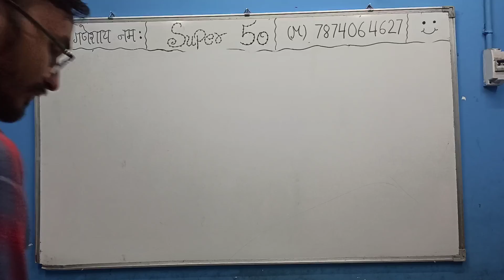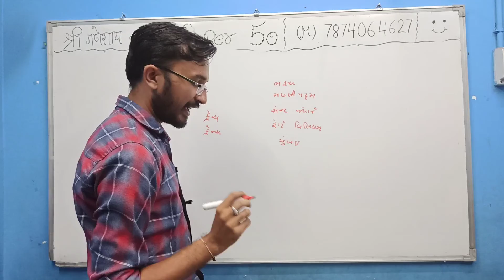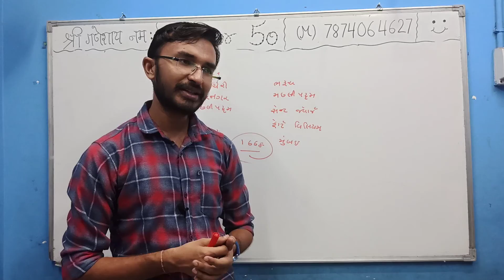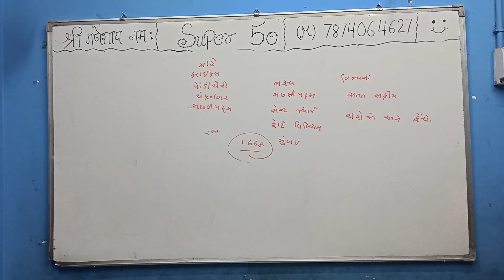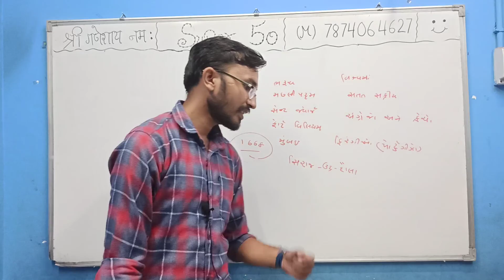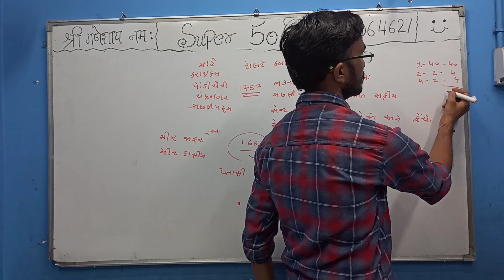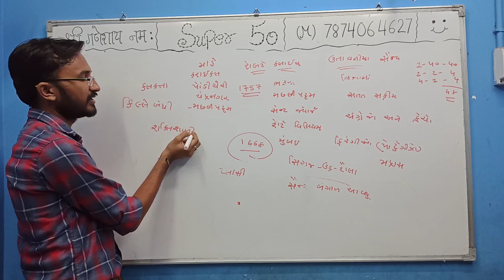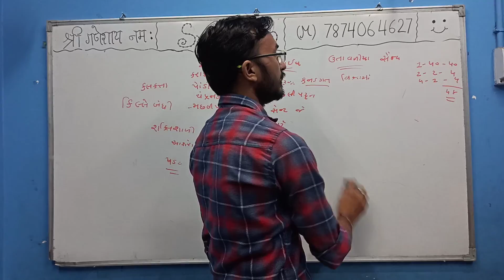Std 9 Day 4 Chapter 1 Lecture 4